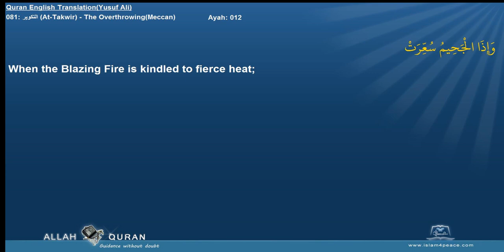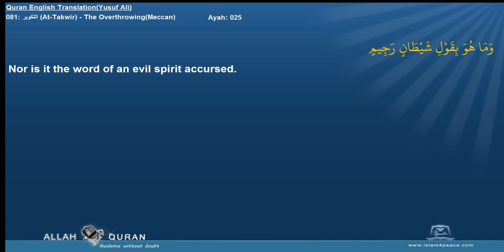Quran English Yusuf Ali Translation 081 التكوير At Takwir The OverthrowingMeccan Islam4Peace com